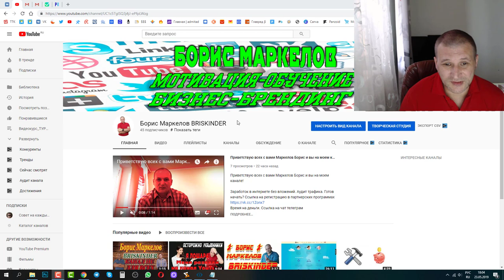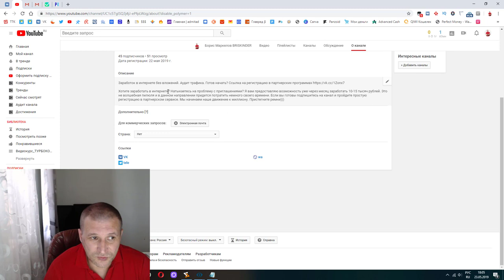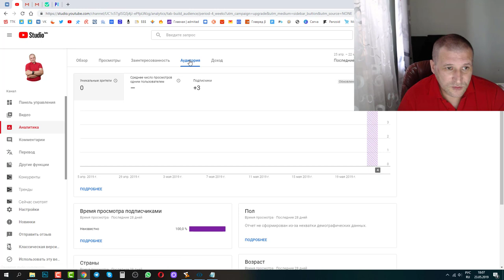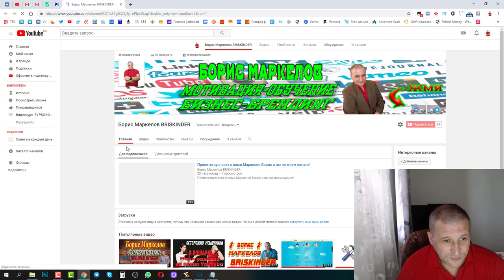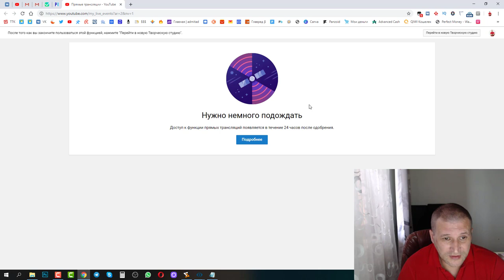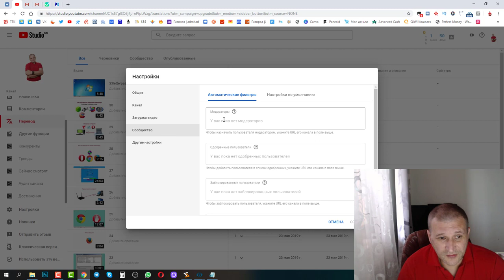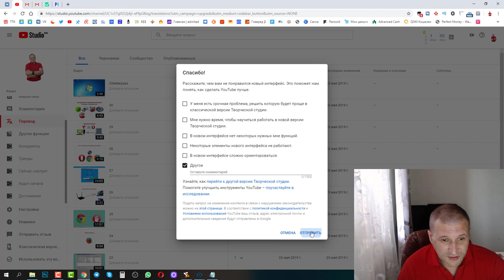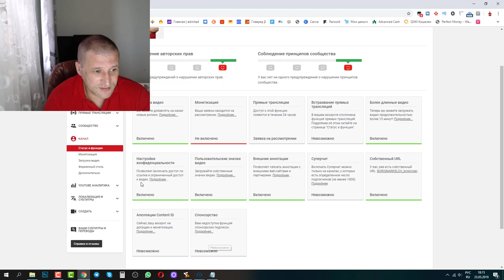Новая творческая студия YouTube Где что находиться и как разобраться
Если у вас есть вопросы пишите их в комментариях. Канал создан для ответов на вопросы.